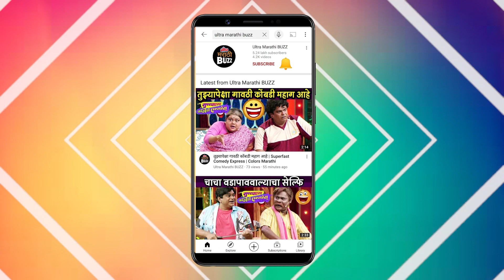Sundara Manamadhye Bharali 18th May Episode | दौलतला शह देण्यासाठी लतिकाची युक्ती | Colors Marathi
Sundara Manamadhye Bharali 18th May Episode | दौलतला शह देण्यासाठी लतिकाची युक्ती | समीर परांजपे | अक्षया नाईक | Colors Marathi

"कलर्स मराठी" वाहिनीवरील "सुंदरा मनामध्ये भरली" मालिकेच्या "१८ मे"च्या भागाची झलक पाहा "अल्ट्रा मराठी बज"वर ! Report By Sagar Maladkar Video Editor - Sushant Varsolkar VIDEO FOOTAGE COURTESY - Colors Marathi Channel PR